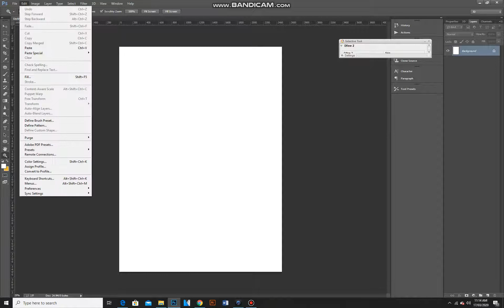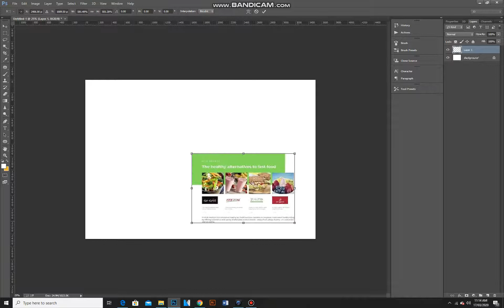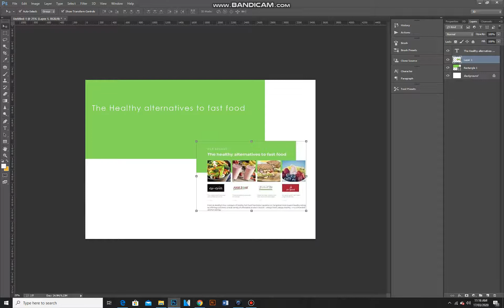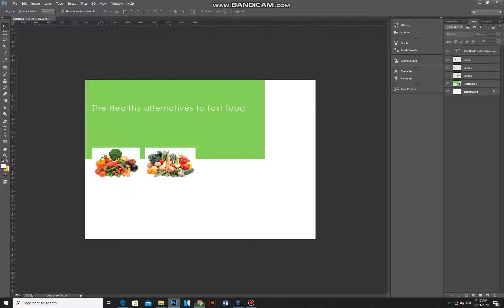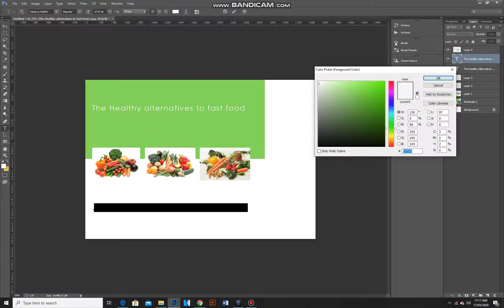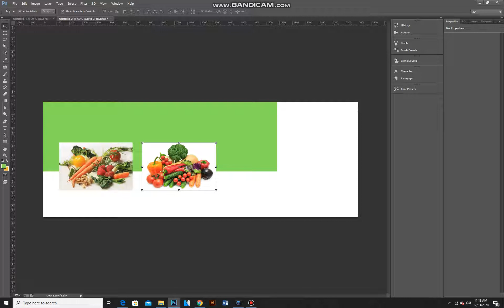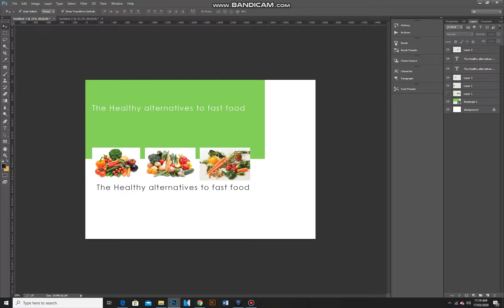1st Lecture (Fb post & Cover page)